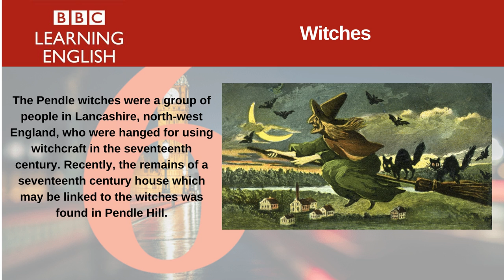Witches. | 6 Minute English.